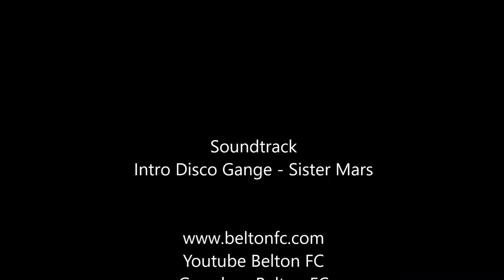Belton FC V Filby 19 12 15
Belton FC v Filby FC 19th December 2015
On the Mag Gorleston
Final Score Belton FC 6 Filby FC 1